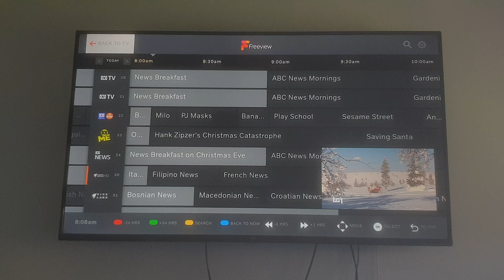30 December 2021